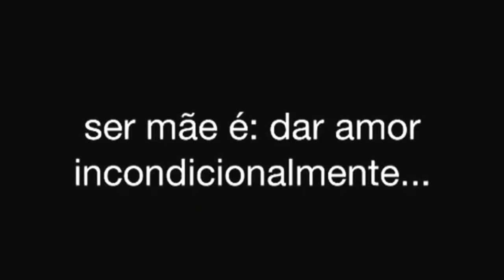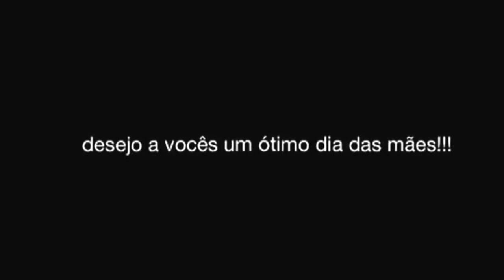Homenagem de "dia das mães" 2014 professor Bruno Antonio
Trechos de aulas e cenas de interpretação com as alunas de street jazz infantil e juvenil do Balleteatro Mônica Minelli